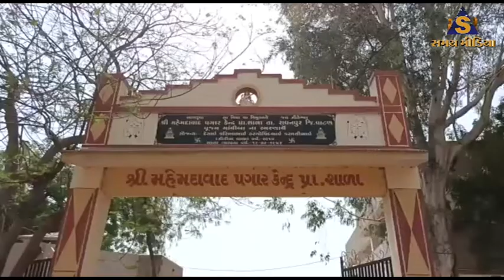રાધનપુર તાલુકાના મહેમદાવાદ ગામ ખાતે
પ્રાથમિક શાળા ખાતે પ્રવેશ ઉત્સવ ની ઉજવણી